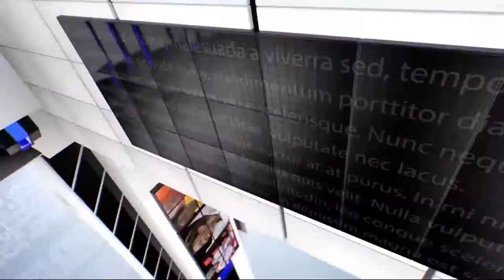IPN NEWS - झाँसी में भारत बंद बेअसर सभी दुकाने पूर्ण रूप से खुली थी...